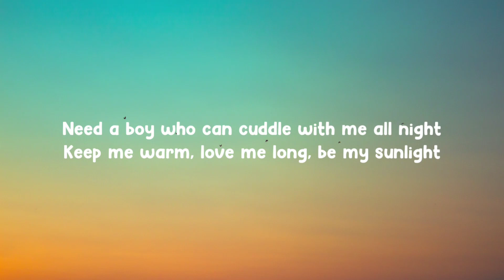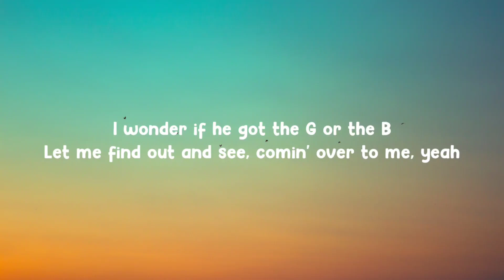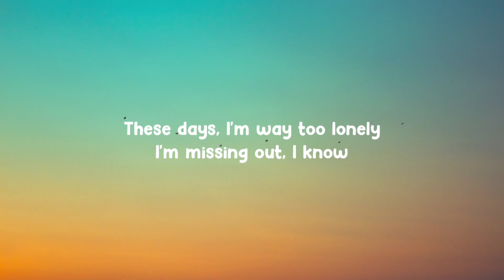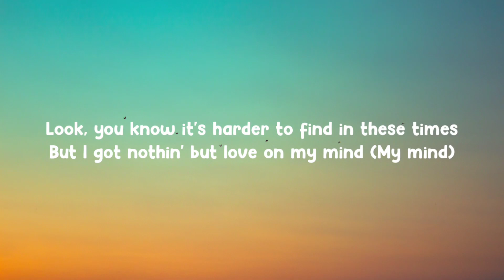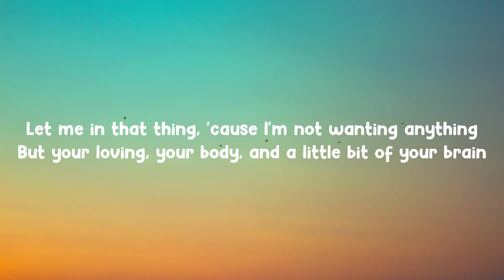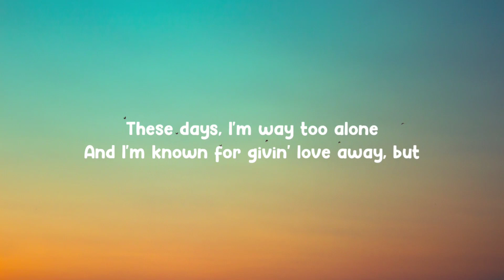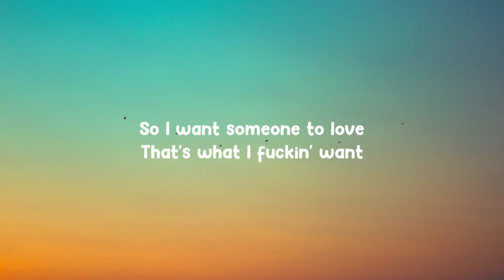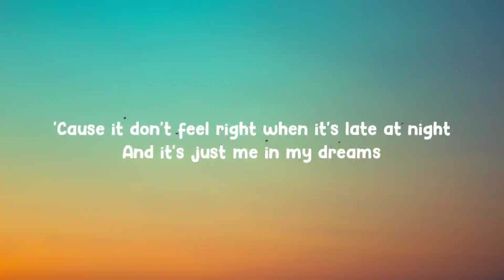Lil Nas X THATS WHAT I WANT (Lyrics)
( 𝕃𝕪𝕣𝕚𝕔𝕤 🔦 )

[Verse 1]
With dark skin, lookin' at me like he know me
Let me find out and see, comin' over to me, yeah

[Pre-Chorus]
These days, I'm way too lonely
I'm missing out, I know

[Chorus]
So I want someone to love

[Verse 2]
Need an adversary to my "down and marry"